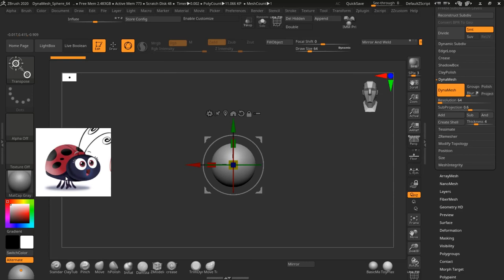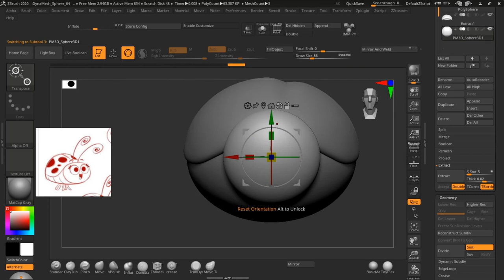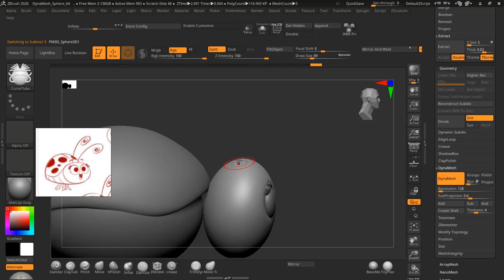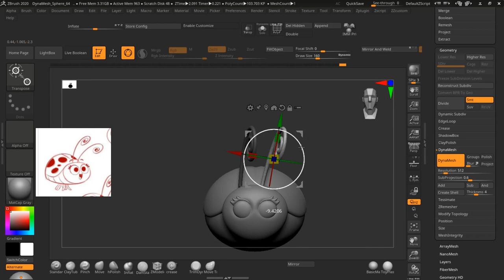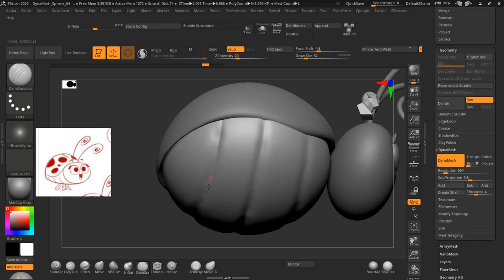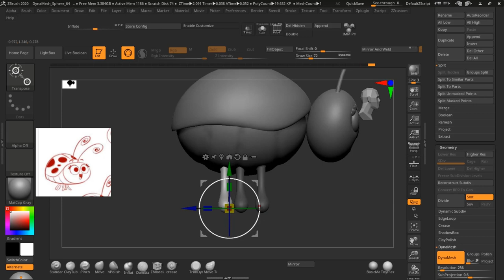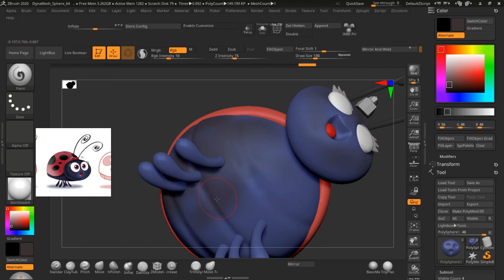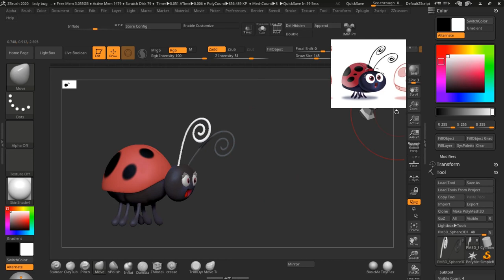Lady bug sculpting in zbrush 2020 | Betterday illustrations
Lady bug sculpting and poly painting in zbrush and then rendered
in keyshot9 pro
Tip : for better sculpt use pen tablet (here i used mouse)